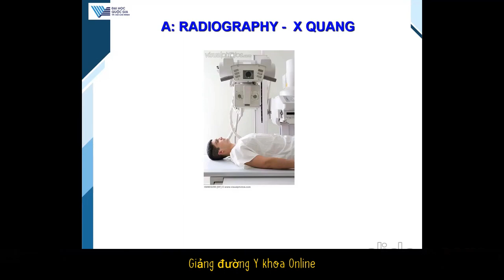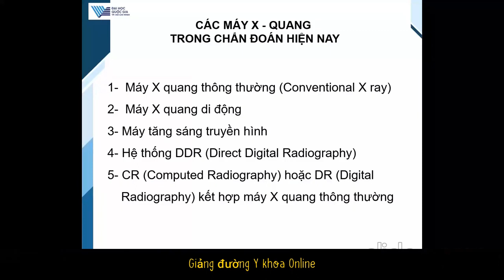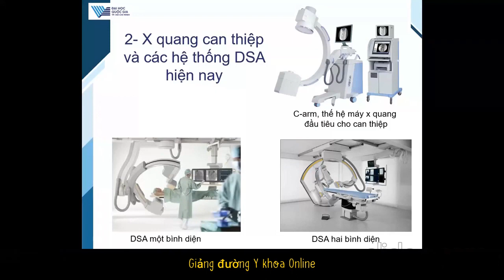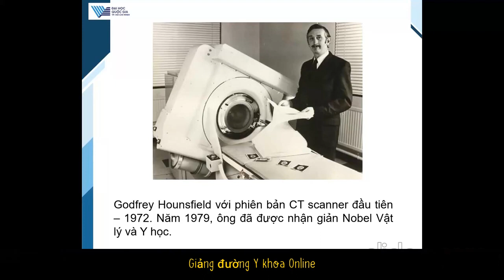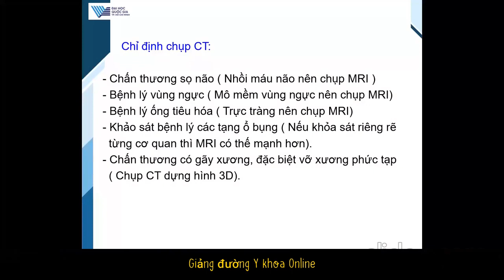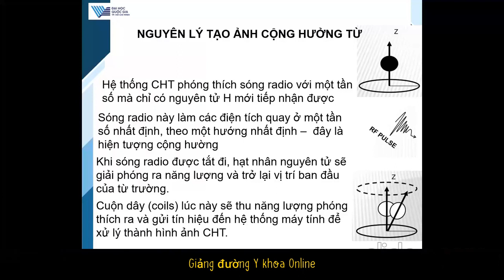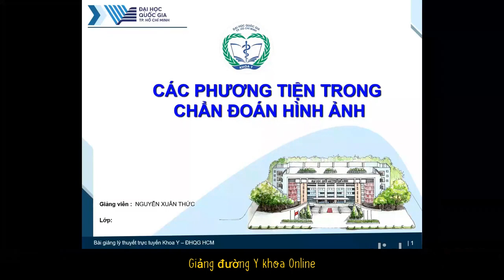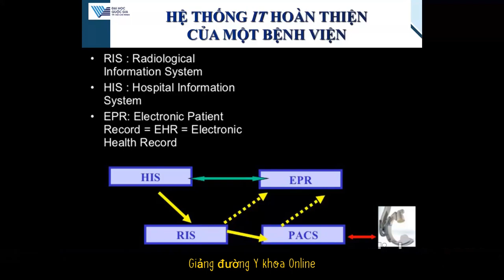CÁC PHƯƠNG TIỆN TRONG CHẨN ĐOÁN HÌNH ẢNH | GV: NGUYỄN XUÂN THỨC